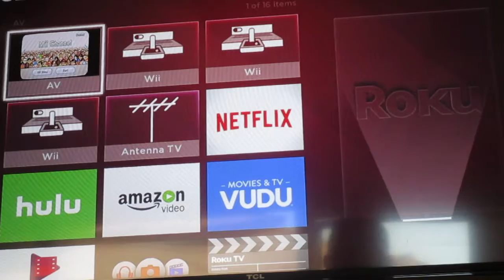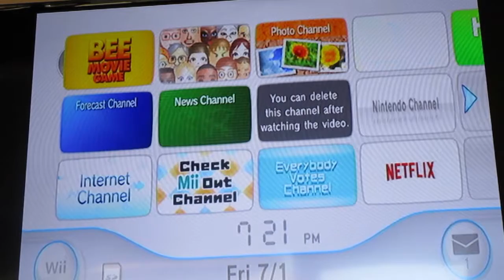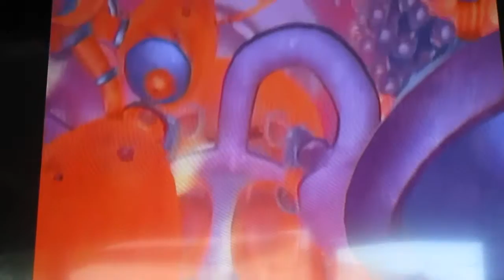Bee Movie Game Part 1: GRAND THEFT BEE!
It's hip to play video games about bees